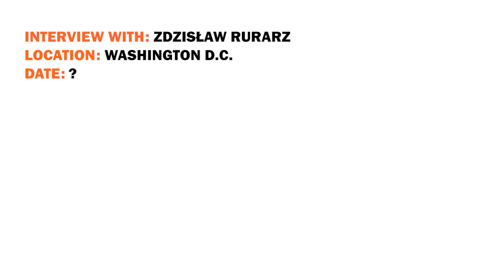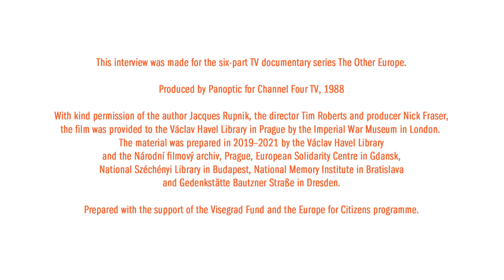Other Europe preview: Zdzislaw Rurarz